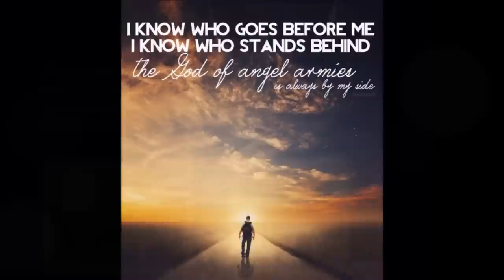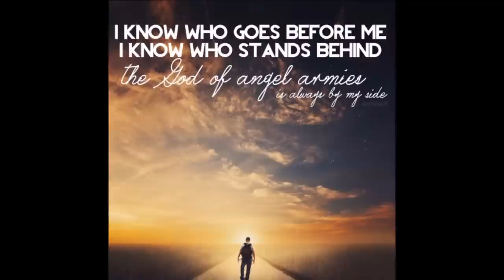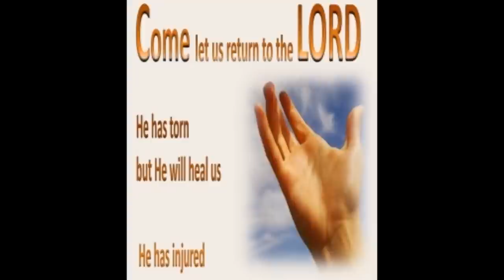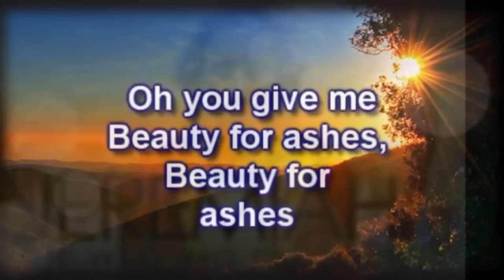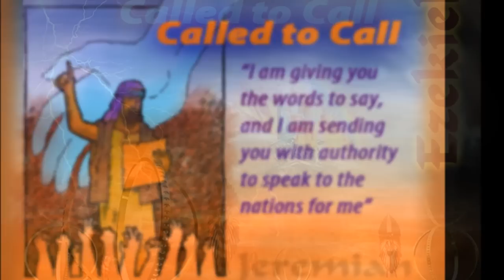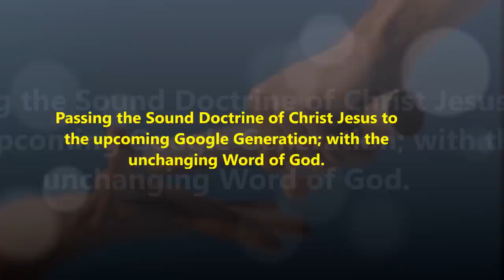என்னை உம் கையில் - Misah Ramachandran - Ennai Um Kaiyil - Daughter of Rev. Dr. Suresh Ramachandran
Ennai Um Kaiyil - Misah Ramachandran
By Misah Ramachandran,
Daughter of Rev. Dr. Suresh Ramachandran
Adapted from
Pastor Suresh Ramachandran's YouTube Channel
Ennai Um Kaiyil
என்னை உம் கையில்
படைத்தேன் முழுவதுமாய்
என்னையும் பயன்படுத்தும்

குயவன் நீர் களிமண் நான்
உம் சித்தம் நிறைவேற்றுமே

தவறிய பாத்திரம் நான்
தவறுகள் நீக்கி என்னை
தகுதியாய் நிறுத்திடுமே

குறைவுள்ள பாத்திரம் நான்
குறைவுகள் நீக்கி உந்தன்
கருவியாய் பயன்படுத்தும்

Ennai Um kaiyil
Padaithaen muzhuvathumaai
Ennaiyum payanpaduthum
Ennai Um kaiyil
Padaithaen muluvathumai
Ennaiyum payanpaduthum
Kuyavan Neer
Kazhiman naan
Um sittham niraivettrumae
Kuyavan Neer
Kazhiman naan
Um sittham niraivettrumae
Ennai Um kaiyil
Padaithaen muzhuvathumaai
Ennaiyum payanpaduthum
Thavariya paathiram naan
Thavarugal neeki ennai
Thaguthiyaai niruthidumae
Thavariya paathiram naan
Thavarugal neeki ennai
Thaguthiyaai niruthidumae
Kuyavan Neer
Kazhiman naan
Um sittham niraivettrumae
Kuyavan Neer
Kazhiman naan
Um sittham niraivettrumae
Ennai Um kaiyil
Padaithaen muzhuvathumaai
Ennaiyum payanpaduthum
Kuraivulla paathiram naan
Kuraivugal neeki Unthan
Karuviyaai payanpaduthum
Kuraivulla paathiram naan
Kuraivugal neeki Unthan
Karuviyaai payanpaduthum
Kuyavan Neer
Kazhiman naan
Um sittham niraivettrumae
Kuyavan Neer
Kazhiman naan
Um sittham niraivettrumae
Ennai Um kaiyil
Padaithaen muzhuvathumaai
Ennaiyum payanpaduthum
Ennai Um kaiyil
Padaithaen muzhuvathumaai
Ennaiyum payanpaduthum
Kuyavan Neer
Kazhiman naan
Um sittham niraivettrumae
Kuyavan Neer
Kazhiman naan
Um sittham niraivettrumae
Ennai Um kaiyil
Padaithaen muzhuvathumaai
Ennaiyum payanpaduthum